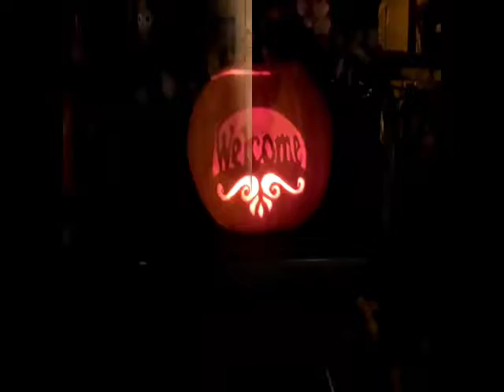Carving a Jack O' Lantern w/ Stencil Design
Time Lapse Pumpkin Carving